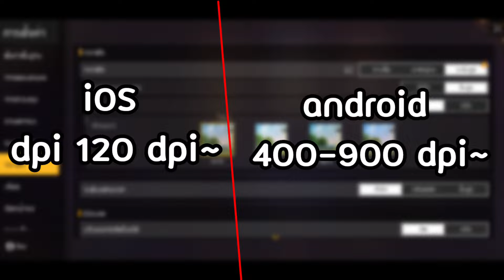Free Fire สอนตั้งค่ายิงหัว+DPIเเพทซ์ใหม่💥 เข้าหัวง่ายทุกระยะ✔️ พร้อมสอนปรับDPIทุกรุ่น⚙️📱